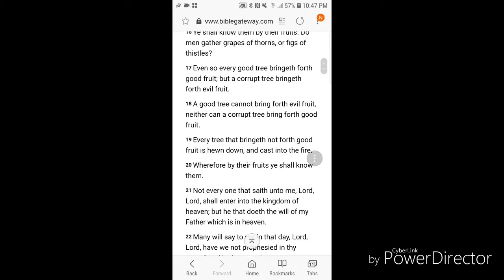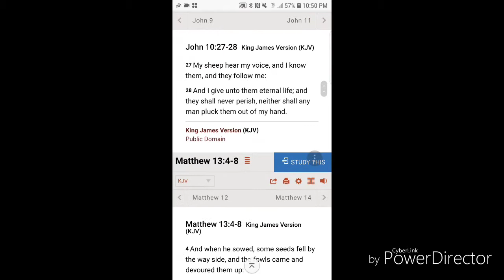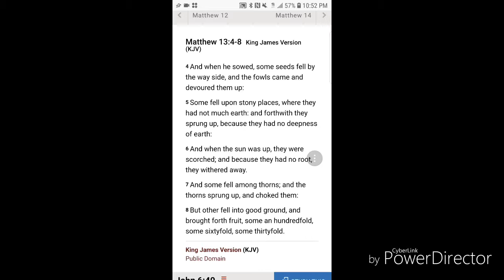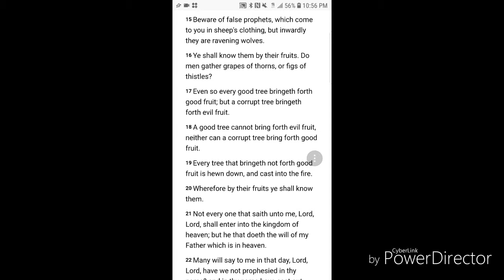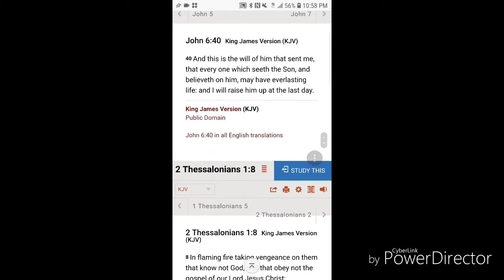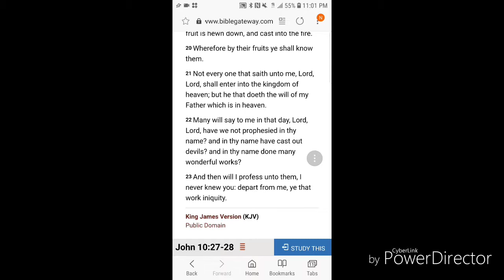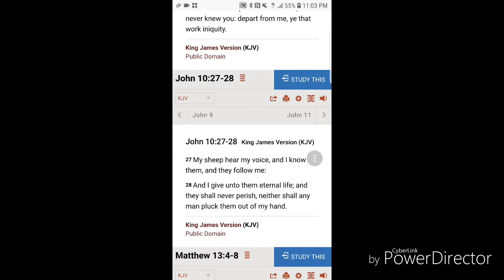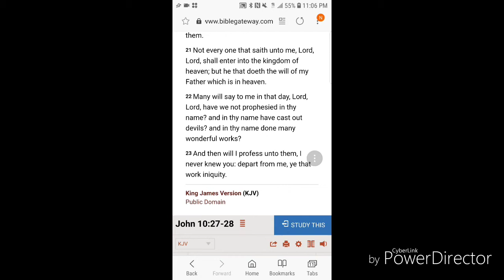📖 Matthew 7:21-23 "Lord Lord..." Let's Talk About It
Who is Jesus referring to and what is He saying in Matthew 7:21-23?

Let's open our bibles and dive into the scriptures!

@19:41 Correction: 1 Corinthians 3